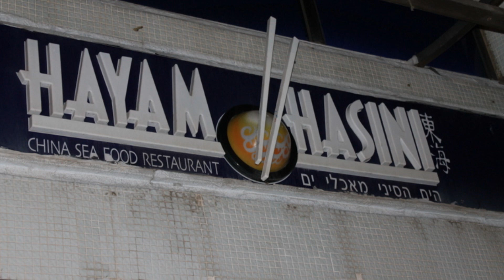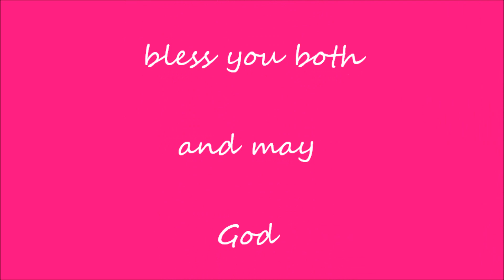wedding of Rawee and Bevs December 14, 2012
Ang pinakamahalagang araw sa buhay ng dalawang nagmamahalan.. Rawee and Bevs, hangad namin ang inyong tagumpay.. for Rawee have sa successful life with bevs and have more children.. we love you and prying for you...and Through the storms of life, may your love for one another be steadfast and strong. Wishing you joy and happiness on your day after day. Congratulations!  from ninang glo and pcicm. more blessings..